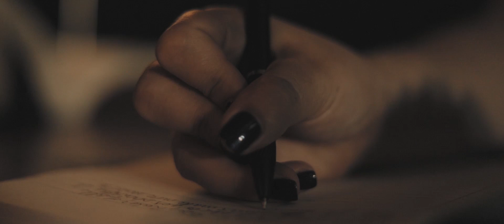Heartsick Heroine - Pull The Trigger [Official Video]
Heartsick Heroine's new single 'Pull The Trigger'

Acting: Mia Paris
Filmed, Edited, Produced: Daydream Collective
Filmed at: Francisco Studios
Mixed/Mastered: Chris Vega

Blow me away with a word
With power you don’t deserve
My voice it was never my choice
You took all I had to give
There’s no escape this time
You’ve got my heart in a vise
Tight grip blood on my lips
I know I can’t win this fight
I was in love with the devil in you
Despite what you put me through
Knocked me off my feet what's beneath this skin won't give in this time
Barrel between my teeth pull the trigger but I won’t die
Break me down you can’t resist
Your power is dangerous
My mind do it every time
You take all I have to give